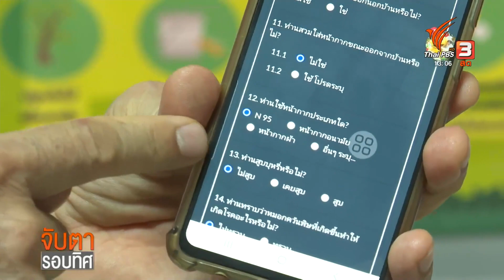คลินิกมลพิษออนไลน์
สถานการณ์ฝุ่นควันที่เกินค่ามาตรฐาน ติดต่อกันเป็นเวลานานในพื้นที่จังหวัดเชียงใหม่ ส่งผลกระทบต่อสุขภาพประชาชน ขณะที่โรงพยาบาลนครพิงค์ จัดตั้งคลินิกมลพิษออนไลน์ เพื่อให้ประชาชนสามารถรับบริการ ประเมินอาการเบื้องต้นจากการได้รับผลกระทบ